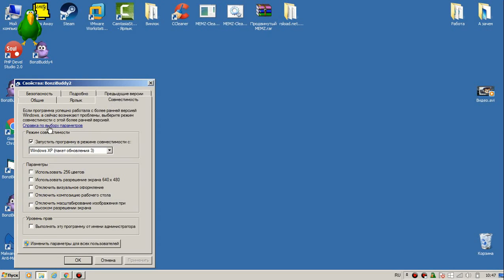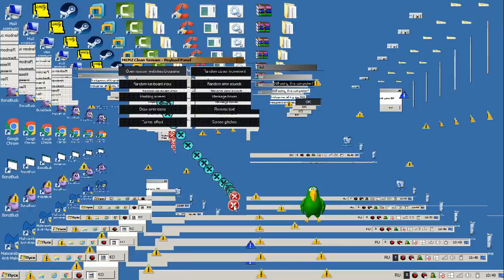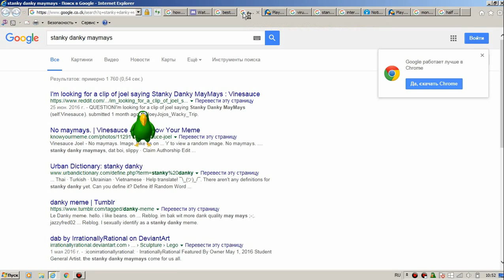Trojan.MEMZ vs BonziBuddy on MY OWN computer!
Today I am going to run the clean version of MEMZ and BonziBuddy at the same time!

*Password:*
mysubsarethebest